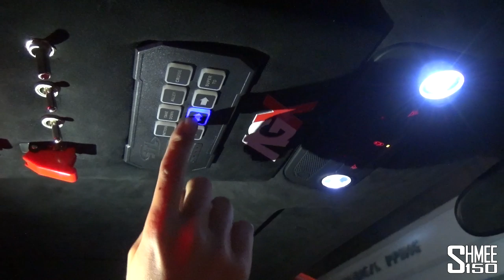Alex Choi Explains His UNICORN V3 Lamborghini Rally Car!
This is a car that needs explaining, Alex Choi's Unicorn V3 is a project Lamborghini Huracan with 1,000hp thanks to twin turbos, a full roll cage for the exterior body and more light switches than you could conceivably want or need. Let's check it out in detail!

I met up with Alex Choi at AGX, Avant Garde Xotics to check out this new creation that took 5 months to put together and has spent the last 4 months being worked on and prepared to ensure it's up and running correctly. Quite literally it is far from the Lamborghini it once was with very little left unchanged, from open air to air filters, a totally new exhaust system and it's own wild body with huge rear wing. Without really knowing where to begin, it makes sense to let Alex do the talking and show us through his creation.